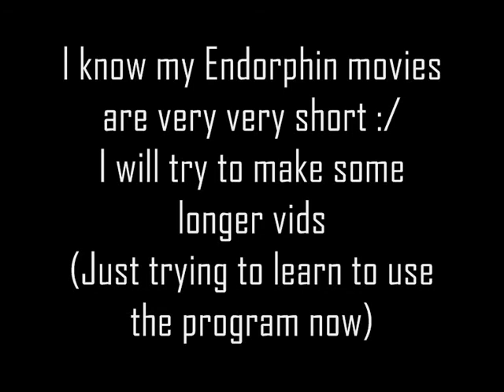My Second Endorphin Movie (SUX!)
Hey.. This is my second endorphin movie.. I know it sux, but i have just starte to really learn to use this program! So i anyone out there wanna give a hand? Just send me a mail :D

(And p.s the first song played is from "The Chronicles Of Riddick: Escape From Butcher Bay"